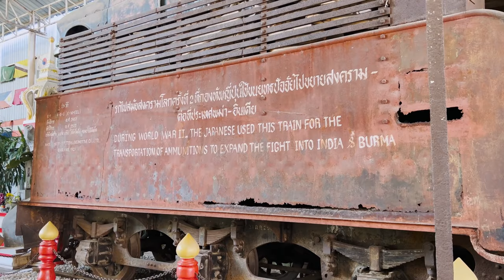10 Most Beautiful Train Journeys In Asia - Train Travel Video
Asia has some stunning scenery, which is best appreciated while traveling by train.

With so many readily available and reasonably priced airfare options available to travellers these days, other modes of transportation are declining.  Rail travel, on the other hand, appears to be something that will endure indefinitely due to the numerous benefits it provides.

The ability to view untamed wilderness, secluded villages, and beautiful landscapes from the comfort of a designated space aboard a train appeals to adventurers of all types. Train travel is a popular and much-loved option for all types of distances, whether it's a modern, sleek version of the centuries-old mode of transportation or a rusting carriage leaking a storied history.

In this train travel video we will be covering train journeys like:

Trans-Mongolian Railway, China
Bangkok To Kanchanaburi, Thailand
Jakarta To Yogyakarta, Indonesia
The Gonō Railway, Japan
Reunification Express, Vietnam
Ella To Kandy, Sri Lanka
Jiayuguan To Xi’an, China
Mumbai To Goa, India
Eastern & Oriental Express, Singapore
Jungle Train, Malaysia

Here is our list of the 10 most amazing train journeys in Asia.